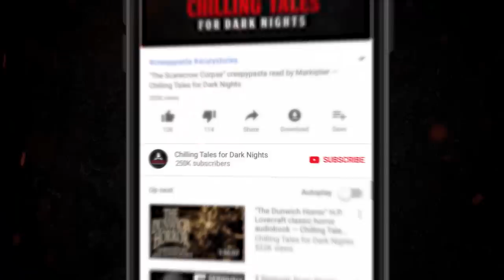HORROR STORYTIME: "Granddaddy" Creepypasta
Horror storytime with Otis Jiry, featuring full, unabridged narration / reading of the creepypasta story  "Granddaddy" by C.J. Cannatelli. Allow master storyteller Otis Jiry, host of the Scary Stories Told in the Dark podcast, to lull you to sleep with his relaxing voice, while he simultaneously tells a riveting tale of terror.

STORY CREDITS:
► Title: Granddaddy
► Written by: C.J. Cannatelli
► Narration by: Otis Jiry
► Original Score: Jesse Cornett

ASMR HORROR STORYTIME:  "Granddaddy" Creepypasta